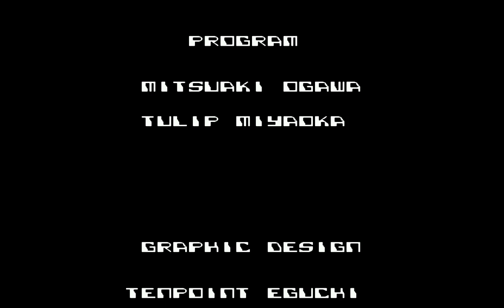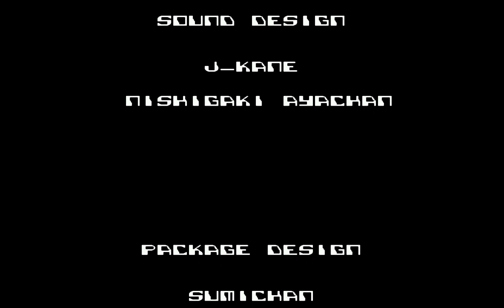Teenage Mutant Ninja Turtles: Tournament Fighters (NES) Play Casey Jones